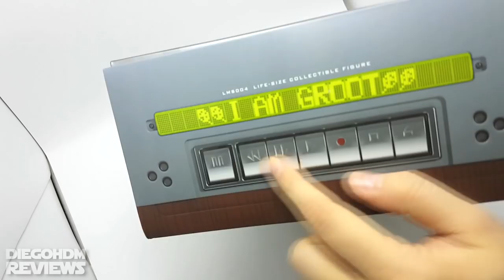Hot Toys BABY GROOT Life Size Guardians of the Galaxy VOL2 Review BR / DiegoHDM